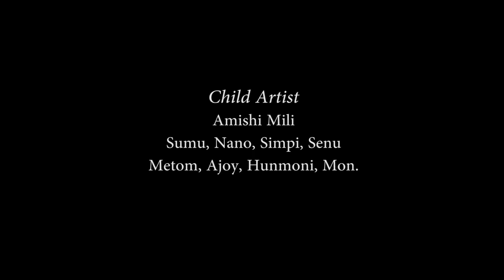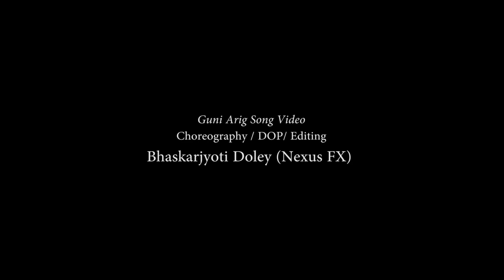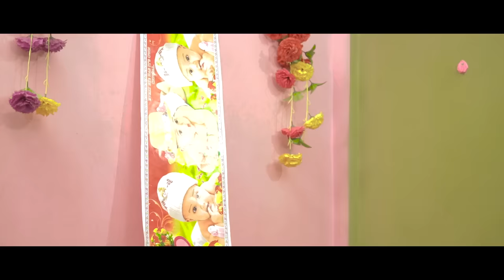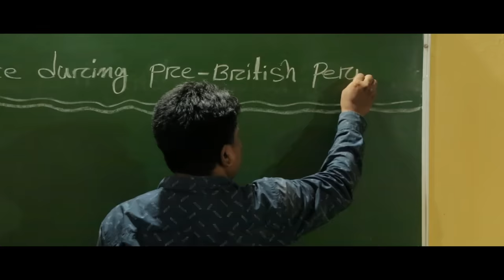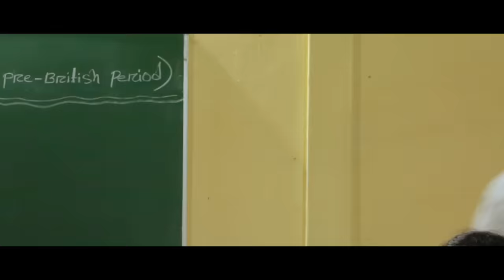NOK LEGANG Part 1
cast: Abhi panging,Omé doley, lalit payeng, Rajkumar Doley,Kiron borang D sangkar ,lakhimai,Kusha,Sandita,Jusna,Ajonta,Banikanta,Jomin, Biju, Raja, DharamaRag,Bhaity, Ganesh, Bishal,joypal,debojeet,bipul,baspa, jageshwar,Bhupen, Umesh bruslee, Goutom,lakhinath, etc

DOP:Jodu taye
make up: Ganesh taid
 Director: Jomin mili
AST:JM